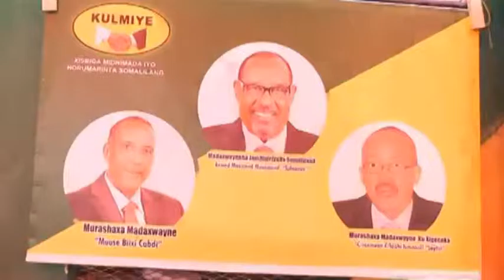Xisbiga Kulmiyeayaa Xafiis Cusub ka Furtay Gobalka Saaxil